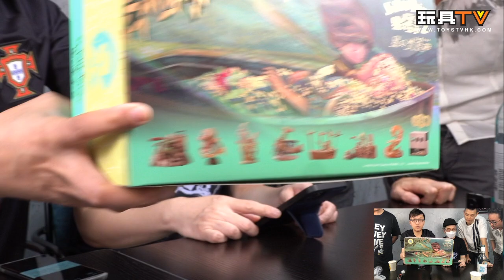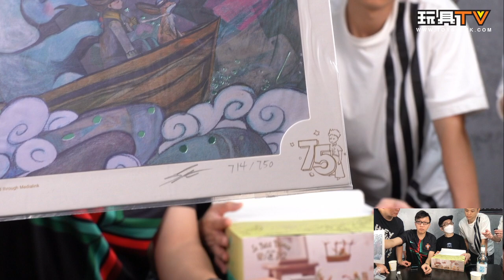海洋堂 × Zu and Pi 陋室五月《小王子75週年紀念版盒玩》第二彈：星の流浪曲珍藏版套裝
流浪 只為找尋屬於自己的星星。每當一次過將產品放在一起時，那是很壯麗的風景。
-  珍藏75週年插畫版本包裝
-  附親筆簽名版畫1張
-  完整一套8款
-  每款附壓紋星座盤卡片一張
-  每款附限定紀念印章配重一個
-  隱藏版是隨機款式

Production: TOYSTV Production Team
Program host/Guest: Walker, Dick.Po, Bryan Lo, 嘉, Ricky, David
Produced by: Bryan Lo , Toyswalker-Dick.Po